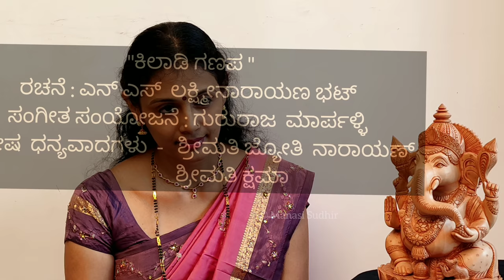Manasi Sudhir - ಕಿಲಾಡಿ ಗಣಪ ಮಾಡಿದ ತುಂಟತನ ಏನು? - NSL - Kiladi Ganapa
Poet  - N S Lakshminarayana Bhat
Special thanks to  Muralidhar K, Sudhir Rao Kodavoor and Alaka Jithendra

ನಿಮಗೂ ನಿಮ್ಮ ಮನೆಯವರಿಗೂ ಗಣೇಶನ ಹಬ್ಬದ ಸಿಹಿ ಹಾರೈಕೆಗಳು

ಹಬ್ಬದ ಸಿಹಿ ಹಿಗ್ಗಿಸಲು ನೂರು ವರ್ಷಗಳಿಂದಲೂ ಕನ್ನಡದ ಐದಾರು ತಲೆಮಾರಿನ ಮಕ್ಕಳು ಕೇಳುತ್ತ, ಓದುತ್ತ ಬಂದಿರುವ ಪಂಜೆ‌ ಮಂಗೇಶರಾಯರ ಮಕ್ಕಳ ಕಥೆಗಳು ಪುಸ್ತಕವನ್ನು ಆಡಿಯೋಪುಸ್ತಕದ ರೂಪದಲ್ಲಿ ಮೈಲ್ಯಾಂಗ್ ತಂದಿದೆ. ಒಳ್ಳೆಯ ಹಿನ್ನೆಲೆ ಸಂಗೀತದ ಜೊತೆ ಮಕ್ಕಳ‌ ಮನಸೂರೆ ಮಾಡಲು ಇದನ್ನು ತಂದಿದ್ದಾರೆ ಕಲಾವಿದೆ ಮಾನಸಿ ಸುಧೀರ್ ಅವರು. ಕೇಳಿ, ಕೇಳಿಸಿ. ಮಕ್ಕಳ ಕಲ್ಪನೆಯ ಲೋಕ ಹಿಗ್ಗಿಸಿ!

Copyright  of audio and video is reserved..
DOWNLOADING AND UPLOADING THIS CONTENT IS STRICTLY PROHIBITED.  PLEASE RESPECT THE EFFORT BY SHARING THE ORIGINAL LINK.  Thank you very much.
ಈ ವೀಡಿಯೋವನ್ನು ಡೌನ್ ಲೋಡ್ ಮಾಡಿ ಯೂಟ್ಯೂಬ್ ಅಥವಾ ಬೇರೆ ಯಾವುದೇ ಸೋಶಿಯಲ್ ಮೀಡಿಯಾಗಳಲ್ಲಿ ಅಪ್ಲೋಡ್ ಮಾಡುವುದನ್ನು ಸಂಪೂರ್ಣವಾಗಿ ನಿಷೇಧಿಸಲಾಗಿದೆ.
ನಮ್ಮ ಶ್ರಮಕ್ಕೆ ಗೌರವ ನೀಡಿ ಒರಿಜಿನಲ್ ಲಿಂಕನ್ನು ಶೇರ್ ಮಾಡಿ